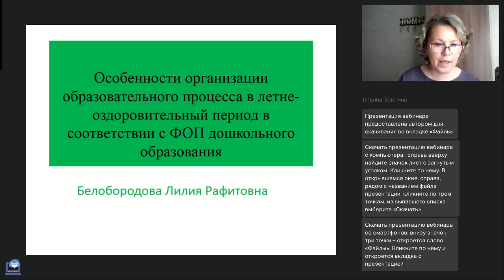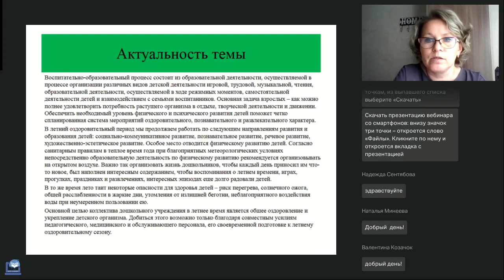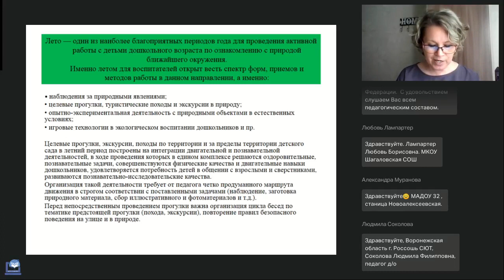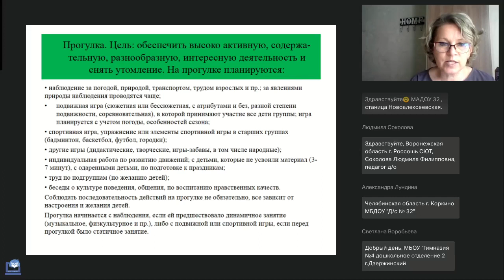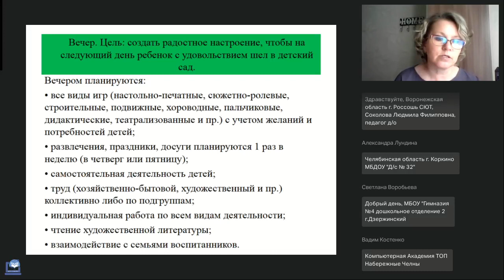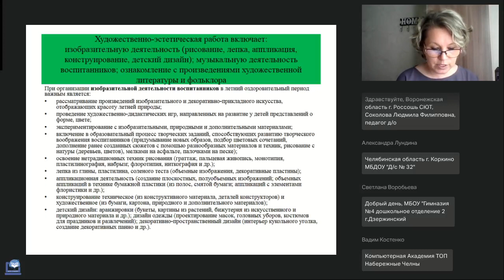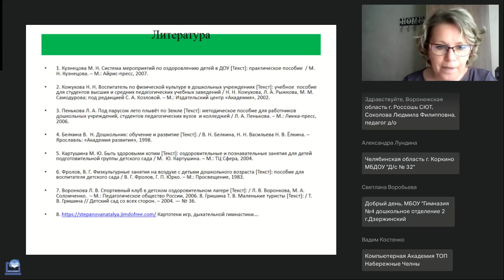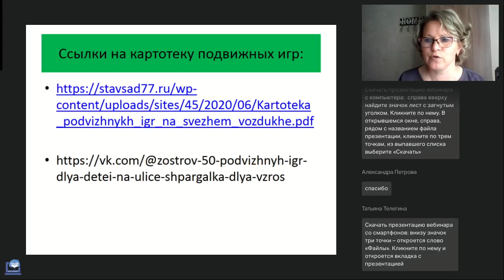Особенности организации образовательного процесса в летне-оздоровительный период... (ФОП ДО)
Вебинар
Особенности организации образовательного процесса в летне-оздоровительный период в соответствии с ФОП ДО
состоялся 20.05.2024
Ведущая вебинара:

В соответствии с ФОП дошкольного образования в летний период необходимо создать условия для организации самостоятельной деятельности детей, совместной работы педагога с воспитанниками, особенно, на участке. Особое внимание отведено прогулкам, подвижным играм, спортивным праздникам, экскурсиям, организации продуктивной деятельности, которая может включать не только рисование, но и конструирование из бумаги, из природных и бросовых материалов, виды плетения. На вебинаре будут рассмотрены принципы планирования образовательного процесса в летне-оздоровительный период, а также нормативно-правовая база организации летнего отдыха.

Регистрируйтесь на новые вебинары прямо сейчас:
🔥Логоритмика как классический эффективный метод преодоления речевых нарушений у детей дошкольного возраста (Салихова Э.А.)